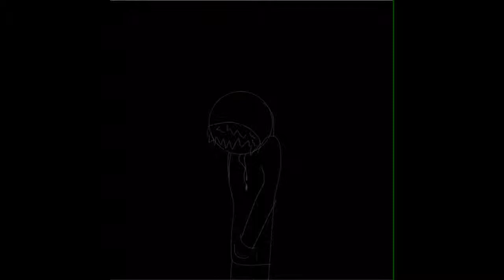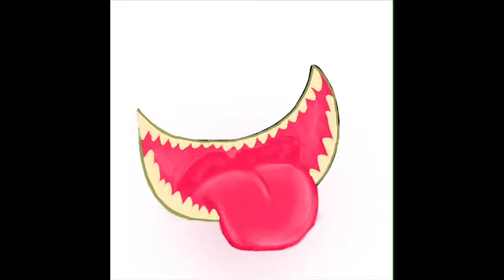Drawing some more of my own characters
The first five are the following:
Blue is berry(smiler/crazed type)
Red is Smiler(original/first smiler type)
Green is Ted(new crazed/smiler type)
Purple Mr.Smile(extremely old version of a smiler type)
Pink is Peter(New smiler/laser/Cyclops hat type)
Second and third ones need names! Second one is a thief type and the third is a normal monster type it’s a green sharaptor. The last ones are hyenas I call them the Insano brothers.
Purple and teal is Derack
Red and orangish red is hellech